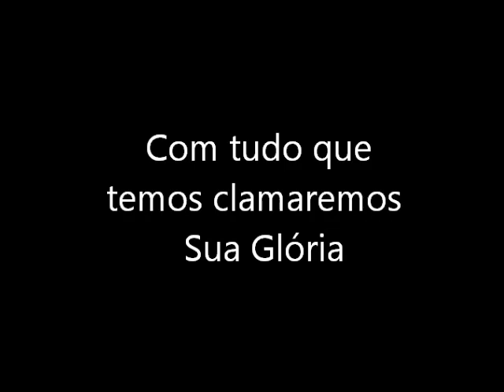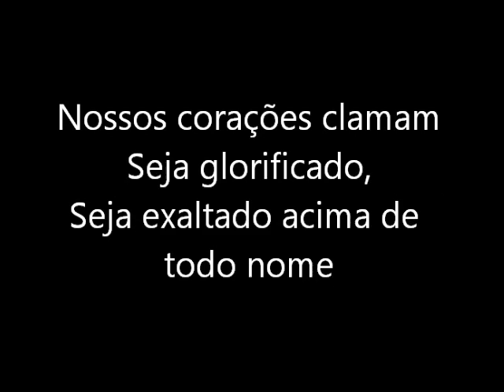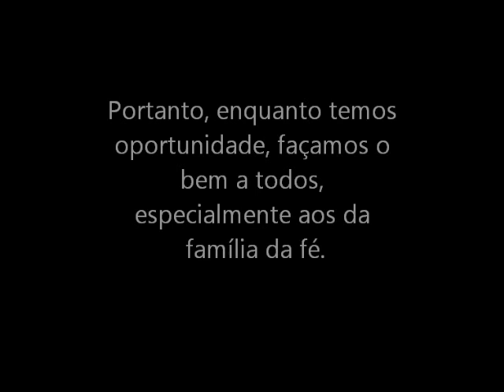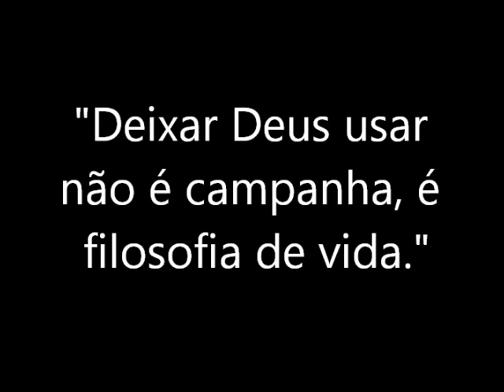Conheça a Eclésia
Essa é a participação de Gabriela Nogueira na campanha de carnaval "Deixa Deus de te usar" realizada na Eclésia em Campinas - SP. A igreja foi fundada em agosto de 2010. Todas fotografias são de sua autoria.